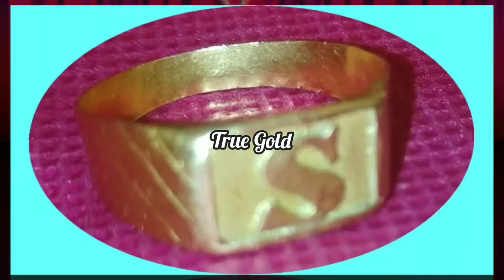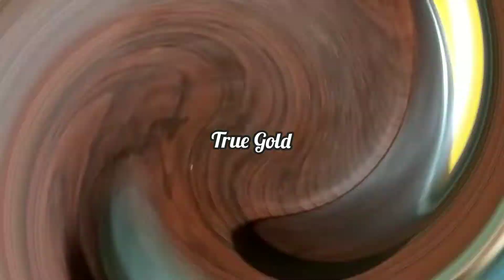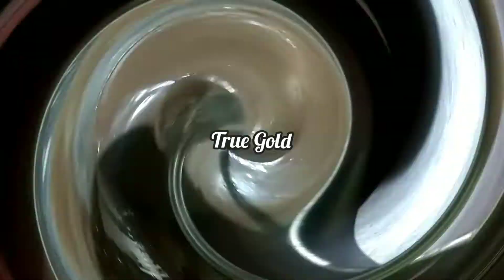🍰 கேக்னா இது கேக்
அழகோ அழகு